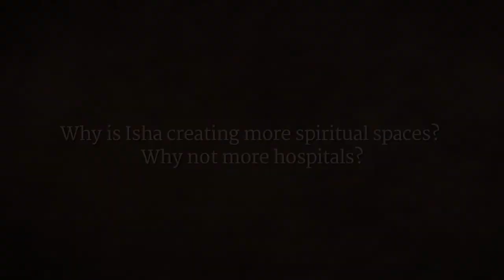Why Build Spiritual Spaces Instead of Hospitals? | Sadhguru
A questioner asks Sadhguru why Isha is creating spiritual spaces rather than more hospitals. He responds, working towards temporary solutions is just a patch-up job. Instead of investing in sickness, why not create infrastructure to prevent sickness for future generations?

Meditator Sathsang, Isha Yoga Center, June 2009

sadhguru
sadhguru 2019,
sadhguru speech
sadhguru latest
sadhguru 2020
sadhguru meditation
sadhguru speeches
sadhguru motivation
sadhguru shiva,
sadhguru advice
sadguru
sadhguru bangla
sadhguru live
satguru
isha foundation
yoga